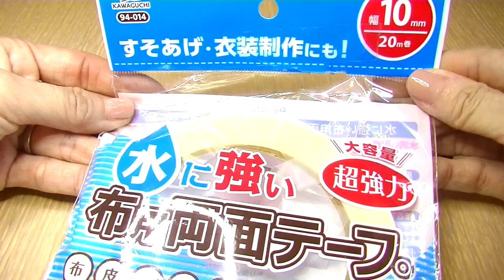鬼滅の刃！簡単ハンドメイド☆髪飾り作り方【くるみボタンヘアゴム】How to make DemonSlayer hair accessories/Cara membuat hiasan rambut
You can translate subtitles into your language.
If you use a Personal computer then you can select all languages.
Please click the gear shaped icon at the bottom right of the screen［For PC］.
Please turn your smartphone sideways and click on the settings icon in the upper right corner of the enlarged screen.You can only choose 4 languages.［For smartphone］.

★今日は我が家の子どもたちも大好き！
【鬼滅の刃（きめつ のやいば）】
くるみボタンの髪飾りを作ってみました★

針と糸は使わず、ハンドメイドが苦手な方でもどなたでも簡単に作ることが出来ます♪
簡単に作れてアレンジ無限のヘアアクセサリーです！
動画では市松模様と麻の葉柄の生地を使用していますが、
どんな柄の生地でもOKです。
是非一緒に作ってみてくださいね♪

動画の最後に実際に作った髪ゴムを使ってヘアアレンジをしていますので
是非最後までご覧になってくださいね。

【必要な材料】
●くるみボタン（包みボタン）38mm サイズ
制作キット（足付くるみボタン、打ち具付き）
★DAISOさんでも購入できます★

●くるみボタン用アクリルテンプレート

●必要な布　直径64mm 円形にカット
　　・市松模様（緑×黒）
　　・麻の葉柄（ピンク）
        ・市松模様（赤×白）
　　・無地（こげ茶）
（裁縫道具と布の店Handmade in...）
（手芸と生地の店　いすず）

その他では、メルカリなどフリマアプリでも販売されていますので
探してみてください！

●髪ゴム（細め・お好きなお色で）
輪っかのゴムだと結ぶ必要がありません。
紐状のゴムを通して結んでもOKです。

●お洗濯OK！水に強い布用両面テープ　KAWAGUCHI 10mm幅 × 20m
（ハウズhow's 楽天市場店）売り切れ

【鬼滅の刃】コミック 1～19巻セット
集英社 ジャンプコミックス
吾峠呼世晴著

This video show you how to make DemonSlayer（Kimetsu no Yaiba）hair accessories!
Let's make this hair accessories together♪

【鬼滅の刃（KIMETSU NO YAIBA）/DemonSlayer】is a very famous Japanese comics and anime ★
Fabric pattern I used in this video is
【市松模様（ICHIMATSUMOYOU ）green & black】and
【麻の葉柄（ASANOHAGARA）pink】and
【市松模様（ICHIMATSUMOYOU ）red & white】and
【無地(Plain) dark brown】

◆I want to connect with people from all over the world.

★ For Bahasa Indonesia speakers★
Klik ikon roda gigi di kanan bawah layar
terjemahkan subtitle ke dalam bahasa anda［Untuk PC］.
Putar ponsel cerdas Anda ke samping dan klik ikon pengaturan di sudut kanan atas layar yang diperbesar［Untuk telepon pintar］.

Video ini adalah cara membuat hiasan rambut DemonSlayer（Kimetsu no Yaiba）！
Mari kita membuat  hiasan rambut ini bersama♪

【鬼滅の刃（KIMETSU NO YAIBA）/DemonSlayer】adalah manga dan anime Jepang yang sangat terkenal★
Pola kainnya adalah
【市松模様（ICHIMATSUMOYOU ）hijau & hitam】dan
【麻の葉柄（ASANOHAGARA)merah muda】dan
【市松模様（ICHIMATSUMOYOU ）merah & putih】and
【無地(Polos) coklat tua】
◆Saya belajar Bahasa Indonesia.
Silakan rukun♪
Terima kasih atas follow saya！

★ For Chinese speakers ★
点击屏幕右下方的齿轮图标，将字幕翻译成您的语言［对于PC］。
智能手机侧向旋转，然后单击放大的屏幕右上角的设置图标［对于智能手机］。

如何制作简单的对发饰。
不用缝！
请尝试使它们在一起♪
感谢您的订阅。
我希望你觉得它有用。

【鬼滅の刃（KIMETSU NO YAIBA）/DemonSlayer】这是日本著名的漫画和动漫★
布的图案是
【市松模様（ICHIMATSUMOYOU ）绿色和黑色】和
【麻の葉柄（ASANOHAGARA)粉红色】和
【市松模様（ICHIMATSUMOYOU ）红色的和白】和
【無地(Muji)深褐色】

谢谢啦（╹◡╹）♡

◆関連動画◆

●【100均】鬼滅の刃 キーホルダー 手作り方法！プリンター用プラ板が本格的すぎた！アクリルキーホルダー作り方 /How to make a keychain " Kimetsu no yaiba" /どうしんにかえるチャンネル

●【マスクの作り方】鬼滅の刃（きめつのやいば）自作マスク　/ I made mask/ マスク　作り方　キッチンペーパー/どうしんにかえるチャンネル /Be a Kid again Channel Japanさん

●【簡単100均DIY】クリアファイルから透明マスクケースを作ってみたよ【鬼滅の刃風】

●【鬼滅の刃】簡単手作りスマホケースの作り方！炭治郎グッズ作ってみた【きめつのやいば】炭治郎の耳飾り DIY /アジーンTVさん

●お菓子の袋で鬼滅の刃グッズを作ってみたpart.2/Mrs.おかんのクラフト便りさん

上記チャンネル様、関連させていただきました。

◆私の好きな超オススメ！！国宝級YouTuber様◆

★中田敦彦YouTube大学  さん
★YouTubeマスターD  さん
★マナブ さん
★【公式】西野亮廣エンタメ研究所　さん